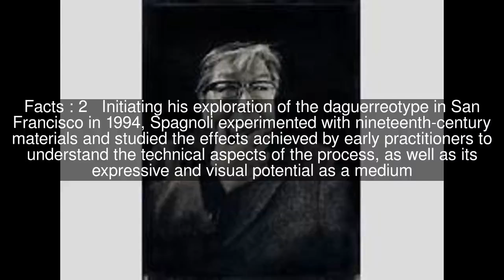Jerry Spagnoli Top #5 Facts